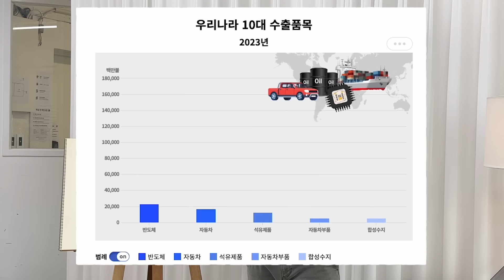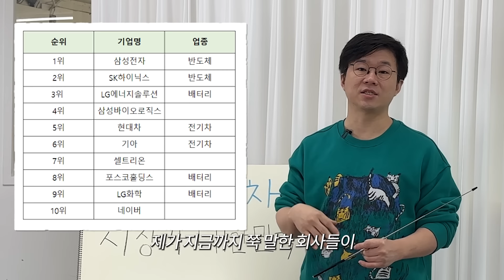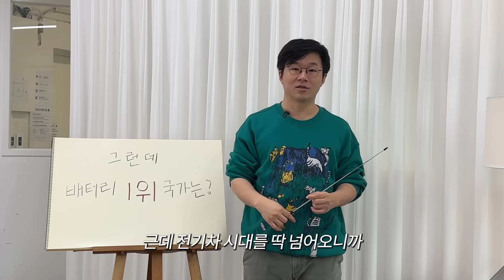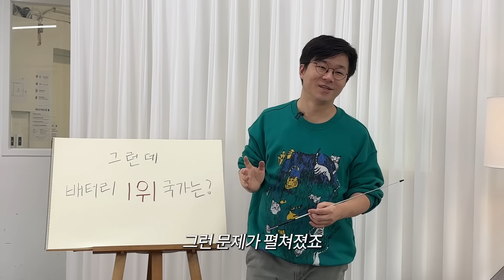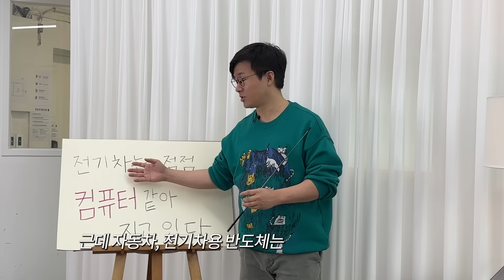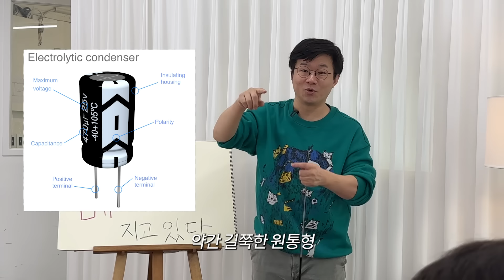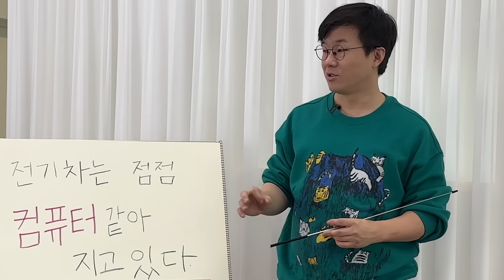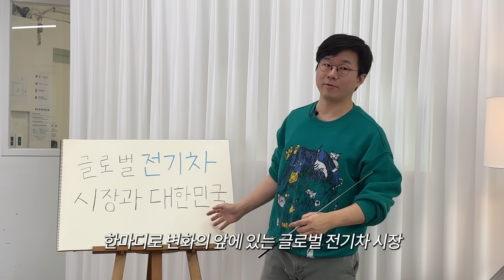전기차에 풀베팅한 대한민국(?)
세계 전기차 1위 대한민국이 될 수 있을까?